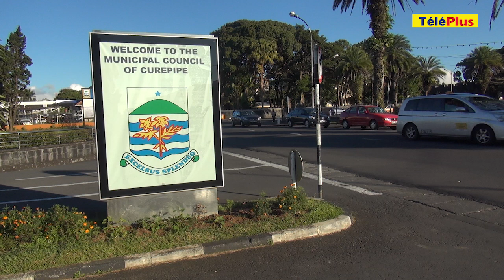JIOI 2019 - Un fan zone avec écran géant installé à Curepipe